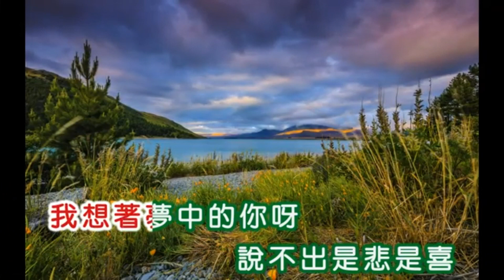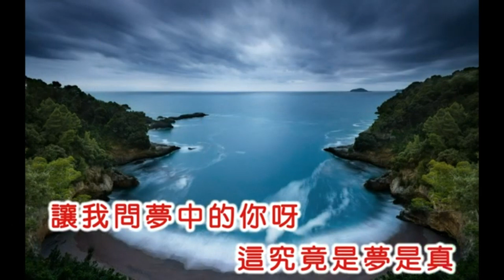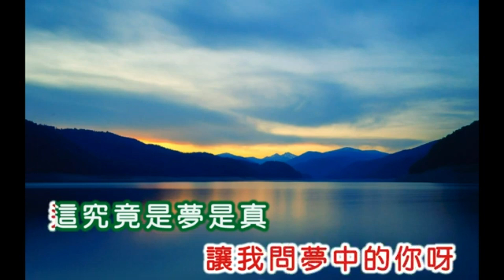1270是梦是真